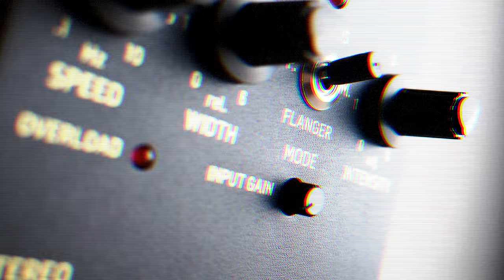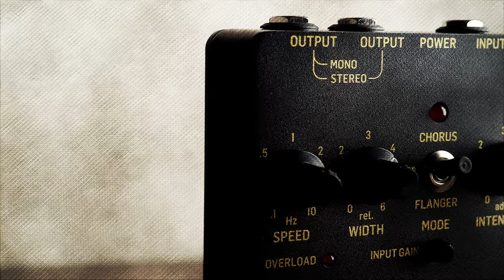TC Electronic SCF Gold Stereo Chorus Flanger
Today we bring you an in-depth look at the TC Electronic SCF Gold Stereo Chorus Flanger.

Chorus. Flanger. Pitch Modulation. Three modes that deliver the magic swirls, wobbling wonders and pure shimmering awesomeness of the SCF that we know and love, staying true – and paying tribute – to the original. The very unit that has taken countless guitarists by surprise and blown away everything they thought they knew about modulation effects in a strum of a chord!

Please meet SCF GOLD – a legendary pedal to be!

Sennheiser e906